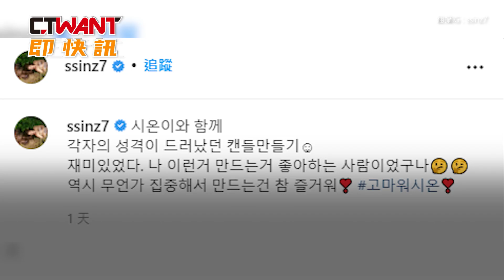CTWANT 娛樂新聞 / 朴信惠產後首次曬照 網友大喊終於等到你了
南韓女演員朴信惠在2022年，與交往4年的男友奉子成婚，於今年5月生下一名男嬰，雖然產後一直有與粉絲互動，不過卻從未公開自己的照片，朴信惠時隔1個多月首度亮相，並在文章中寫道，自己愛上DIY香氛蠟燭，也很享受專注做一件事情的感覺，貼文一出讓粉絲們又驚又喜，紛紛在貼文底下留言，好久不見、這是高中生吧等等，看的出來粉絲都非常想念她，產後初次露面獲得很好的迴響。